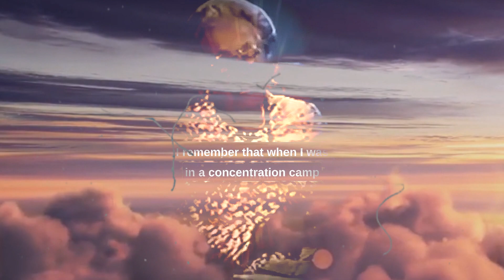An Attitude 0f Gratitude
Ꮆℓ๏尺𝐘 ❷ g０ⓓ☝︎